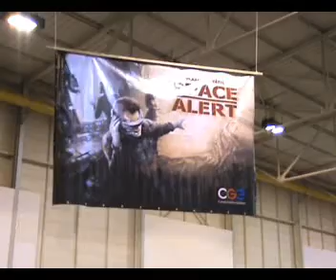CGE - Spiel 09 - Essen